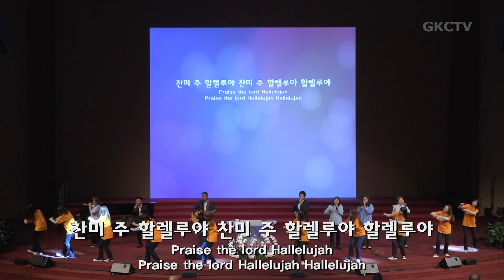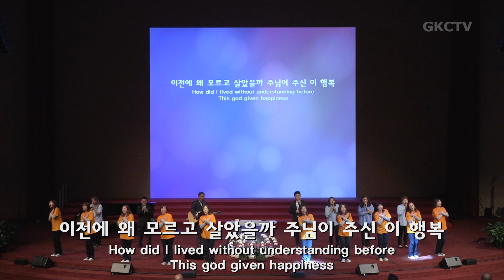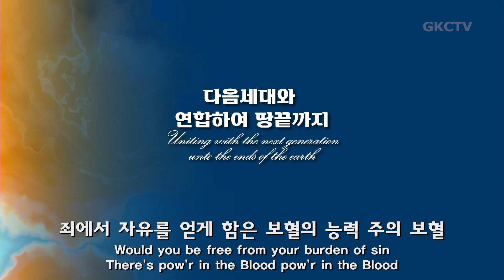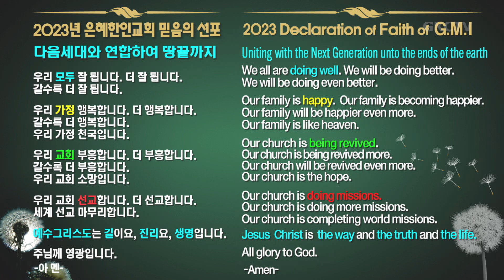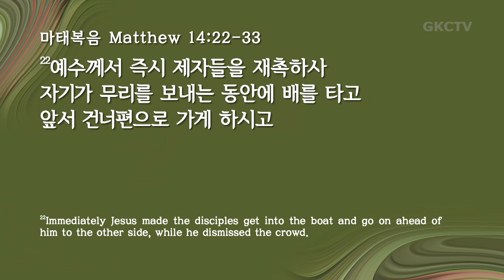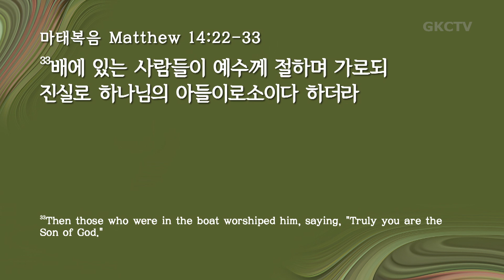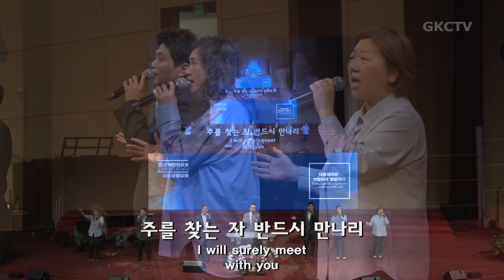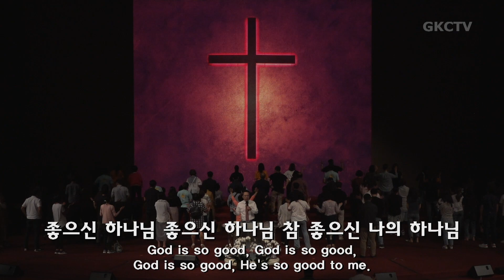은혜한인교회 금요성령집회 063023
▶ 은혜한인교회 금요성령집회 2023년 6월 30일

GRACEMI.com | GKCTV.com

▶︎ Artlist LICENSE
   License Number - tr1gR5
   5 Feb 2023 - 4 Feb 2024